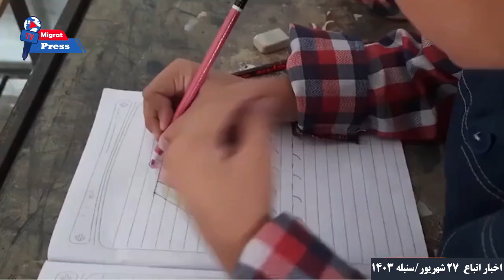اخبار مهم و قوانین تازه برای اتباع افغانی مقیم ایران 27 سنبله 1403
|--- اجتماعی ---|
- آدرس ما در تویتر:

|--- منابع ---|
- خبرگزاری صدا و سیما

|--- تگ ها ---|
اتباع افغانی در ایران
اخبار اتباع
خبرهای شبکه یک
اخراج مهاجرین اتباع اخراج
طرح ساماندهی اتباع
ساماندهی مشاغل در ایران
کنار زدن اتباع از کار و شغل
شروع نوبت دهی سنجش سلامت نو آموزان
آموزش ثبت نوبت دهی سنجش نوآموزان اتباع
سامانه الکترونیک ایران
دریافت کارت هوشمند
درخواست کارت هوشمند
اتباع افغانستانی
توزیع کارت هوشمند
افراد اولویت کارت هوشمند
کارت جدید هوشمند
ثبت نام کارت هوشمند
کارت جدید
آغاز صدور کارت هوشمند برای سرشماری ها
کارت هوشمند اتباع و مهاجرین در ایران | از صدور تا توزیع و ارائه کارت بانکی و سیم کارت
آغاز نوبت‌دهی کارت هوشمند به دارندگان برگه سرشماری در تهران
آغاز توزیع کارت هوشمندو دفترچه اقامت در این استان.
کارت هوشمند، هزینه ها، مدت اعتبار، امکان تردد استانی، امکان دریافت گواهی رانندگی
دریافت دفترچه اقامت
طرح 100 میلیونی
طرح سپرده گذاری
آموزش اشتراک در طرح سپرده گذاری
نحوه دریافت دفترچه اقامت
دریافت برگه سرشماری
اپلای برگه سرشماری
tolo news
vidIQ
tolonews today
vidIQ
خبر
خبرونه
آریانا نیوز
طلوع نیوز
اخبار ساعت 6
خیر عاجل
خبر فوری
درخواست برگه سرشماری
دفتر پیشخوان
پاسپورت اقامتی
آیا به دارندگان برگه سرشماری هم کارت هوشمند میدهند
برگه سرشماری و کارت هوشمند
ثبت نام برای کارت هوشمند
کارت هوشمند اتباع افغانی
تمدید ویزا در ایران
ویزای ایران
نحوه ثبت نام برای کارت هوشمند اتباع
نحوه ثبت نام کارت هوشمند مهاجرین
کارت آمایش
کارت هوشمند مهاجرین
کارت هوشمند اتباع
دفتر کفالت
اخبار اتباع
اقامت در ایران
برگه های سرشماری ایران
دریافت برگه های سرشماری
آغاز توزیع برگه سرشماری
مهاجرین افغان در ایران
پناهجویان افغان در ایران
ثبت افغان ها در سازمان ملل
برگه های سرشماری برای اتباع افغان
محدودیت های جدید و ظالمانه برای اتباع افغانستانی در ایران/ برگه سرشماری ها/ کارت آمایشی ها
خبر مهم|برگه سرشماری جدید! برای بی مدرک ها، راز برگه سرشماری برای بی مدرک ها 😱 کارت هوشمند می‌دهد؟
خبر جدید از تمدید برگه های شماری /فردا آخرین مهلت برای تمدید است
اگر صد میلیون ندهید سرشماری اخراج خواهد شد؟
توزیع برگه سرشماری جدید برای کسانی که مدرک ندارد/ پاسخ به چند سوال مهم در مورد طرح سرمایه گذاری
اخبار مهم اتباع کارت هوشمند پاسپورت برگه سرشماری
آیا برای افرادی که تا هنوز برگه سرشماری نگرفته اند برگه داده میشود.؟
کارت هوشمند و فاقد اعتبار شدن برگه های سرشماری | مهلت ۲۴ ساعته به افغان های مقیم کرچ و اصفهان
خبر خوش برای اتباع (150 میلیون تومان) ندهید کارت هوشمند در راه است.
دارندگان برگه سرشماری از فردا می‌توانند کارت هوشمند اتباع و مهاجرین خارجی بگیرند
آدرس های سازمان ملل در ایران برای ثبت افغانها٫ اگر در ایران زندگی میکنید پس در سازمان کیس ثبت کنید
اخبار مهم کارت هوشمند اتباع و مهاجران خارجی| برگه سرشماری، پاسپورتی ها و رد مرز شده ها
چیز هایی که در مورد کارت هوشمند نمی دانید!
بااین برگه های سرشماری در ایران چی کار می‌توانیم بکنیم ! ایامی شود که بانکی واقامت دایم گرفت
خبر خوش به مهاجرین در ایران | توزیع برگه سرشماری دوباره آغاز می‌شود
معلومات در مورد كيس آمریکا امریکا
طریقه ثبت نام کیس امریکا برای مهاجران افغان
ویزای جدید امریکاــ فرصت عالی برای متقاضیان کیس امریکا
الحاق خانواده های افغان ها در امریکا
دعوت کردن خانواده در امریکا
پذیرش خانواده های مهاجرین توسط امریکا
امریکا خانواده های مهاجرین را میپذیرد
فورم درخواست الحاق خانواده
فورم I-130
مهاجرت در امریکا
پناهندگی امریکا
زندگی در آمریکا
مهاجرت به آمریکا
الحاق فامیلی
الحاق فامیلی آمریکا
الحاق فامیلی آلمان
الحاق فامیلی کانادا
i-730
file i-730 petition
i-730 uscis form
uscis i-730
i-130
form i-130
uscis i-130 processing time
i-130 petition for alien relative
ds-4317
مهاجرت
siv
کیس های مهاجرتی
uscis 2023
uscis latest news
uscis
پاسپورت
ریاست پاسپورت
پاسپورت افغانستان
اخذ پاسپورت
ثبت نام پاسپورت افغانستان
ثبت نام آنلاین پاسپورت
فورم آنلاین پاسپورت
ثبت نام آنلاین پاسپورت امارت
طریقه جدید ثبت نام آنلاین پاسپورت
آموزش ثبت نام پاسپورت
ویزای بشردوستانه استرالیا
ویزای بشردوستانه
ویزای بشردوستانه برازیل
ویزای بشردوستانه استرالیا
ویزای بشردوستانه کشور استرالیا
ویزای بشردوستانه فرانسه
هزینه پاسپورت
چک نمودن تاریخ پاسپورت کابل
چک فورم آنلاین پاسپورت در کابل
مدارک لازم برای پاسپورت
هزینه پاسپورت
چک نمودن تاریخ پاسپورت
پاسپورت ترکیه
تمدید پاسپورت ایرانی در کانادا
سایت ریاست پاسپورت
برازیل بشردوستانه ویزی
اخبار مهاجرتی جدید
شبکه خبر
اخبار 20:30
اخبار ساعت شش 6
طلوع نیوز
اقغانستان اینترنشنال انترنشنل
شبکه دو
صدا و سیما
مهاجرت
مهاجر افغان
کانون مهاجرت
مهمترین اخبار تاریخ
مهمترین اخبار اتباع مورخ
خبر عاجل
خبر اخبار داغ
ویزه بشردوستانه فرانسه برای افغانها
ثبت نام ویزه بشردوستانه برازیل
رزومه نویسی
رزومه کاری
نوشتن رزومه
ساخت رزومه کاری
نحوه نوشتن رزومه
بورسیه
بورسیه تحصیلی
بورسیه های تحصیلی
بورسیه فول فاند
بورسیه تحصیلی ترکیه
بورسیه کامل تحصیلی
بورسیه تحصیلی عربستان سعودی
слово пацана 6 серия
تجربه مهاجرت به آمریکا
زندگی در آمریکا
مهاجرت به آمریکا از طریق لاتاری
لاتاری گرین کارت آمریکا
گرین کارت
گرین کارت امریکا
مخارج لاتاری آمریکا
هزینه مهاجرت به آمریکا از طریق لاتاری
طریقه ثبت نام امریکا siv
قانون جدید siv
siv application guide
siv
siv طریقه اپلای کردن به